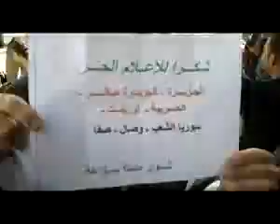حلب - بزاعة ||جمعة قادمون يادمشق 23-3-2012